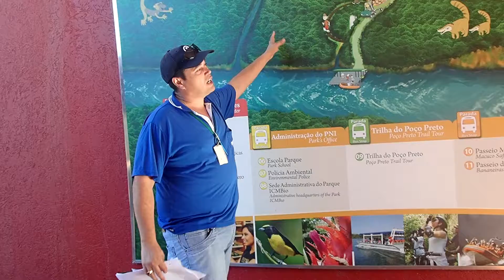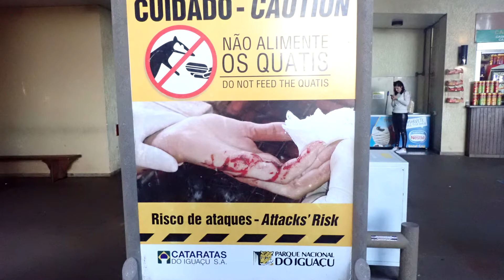Iguazu Falls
Hard to believe we were there in June 2019, just over a year ago. Again, sorry about the quality, lost our A camera, the footage is from an iPhone 6 and an Olympus TG5, which is waterproof but it's still IQ isn't great and it's video quality is very poor.